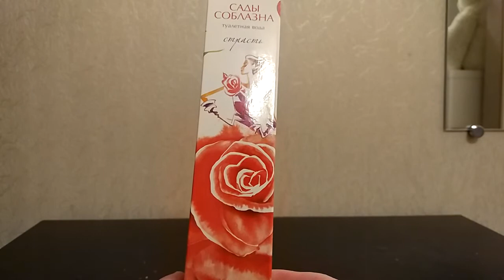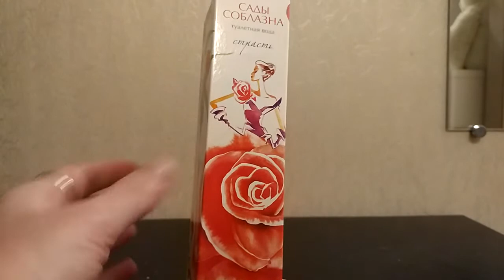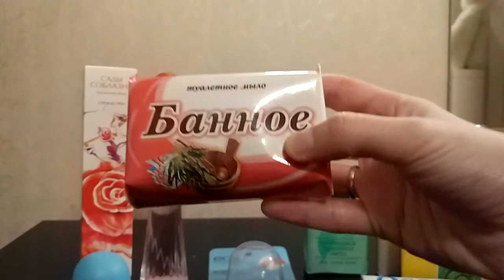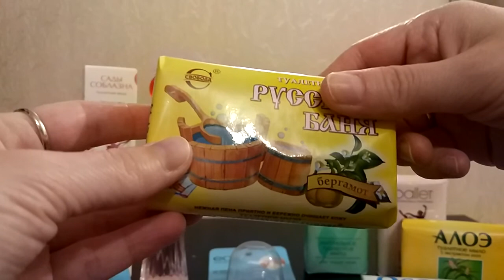Brocard , EOS , Свобода - Косметические Покупки